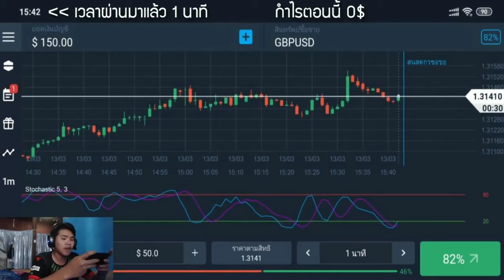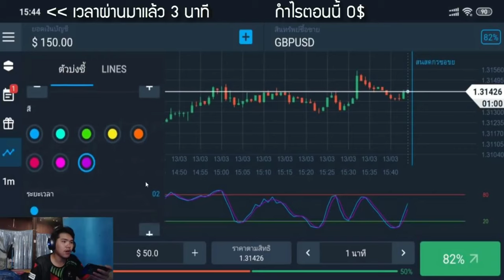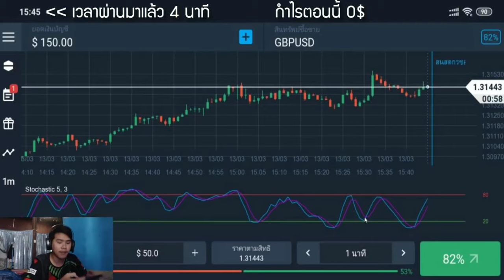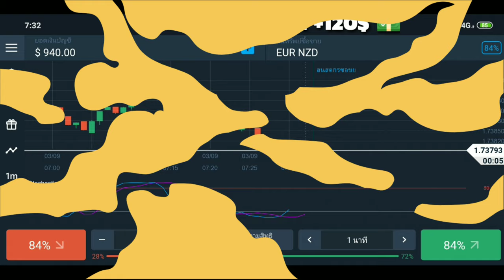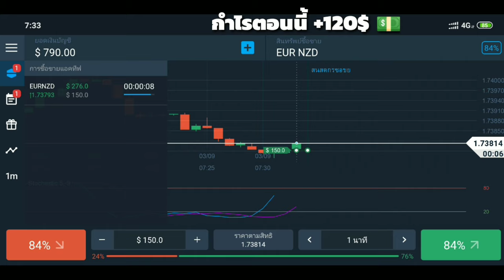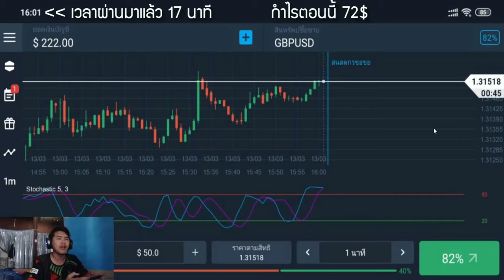[Olymptrade Ep.2] ทำกำไร 246$ ใน 3 นาที ด้วยเทคนิค Stochastic คุุณก็ทำได้!! - Mark Narathip